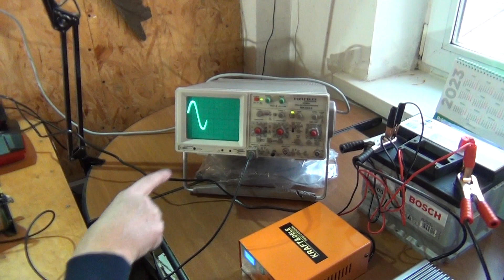Інвертор 12V - 230 V Перетворювач напруги - перевіряємо синусоїду Які акумулятори використовуються?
Inverter 12V - 230 V Energy converter - we check the sine wave What batteries are used?

Russia started an armed invasion of my country, Ukraine. Russia started the war. Russian troops kill civilians, destroy cities, villages and industry, seize Ukrainian territory. Overwhelming majority of Russians support the war in Ukraine. Therefore, all Russians are responsible for this bloodshed. Every country now has a clear answer to the question if Russians want the war – THEY DO.

Briefly review of Russian justifications for the war:

1) Russia claims that the Nazis seized power in Ukraine.

Rebuttal: the president of Ukraine has Jewish ancestry. Ukraine is a multinational country, where all people live in peace and good neighborliness. There are radical nationalists, but extremely few, and they are not represented in parliament. We have no more radical nationalists than in Russia, and no more than in civilized countries.

2) Russia says it opposes the NATO and the United States.

Rebuttal: Ukraine is not part of NATO, and we are not even going to be invited in the near future. Throughout their existence, NATO and the USA never seized or captured other people's lands.

3) Russia believes that Ukraine has a lot of weapons and need to be “demilitarized”.

Rebuttal: we gave up nuclear weapons, we have no cruise missiles, no advanced air defense systems, no large destroyer ships or submarines. We desperately need weapons in order to protect our country from Russia, which already annexed Crimea and the part of Donbass. By signing Budapest Memorandum on Security Assurances, Russia guaranteed peace to Ukraine, but later Russia was the first to break it. Therefore, the only defense of Ukraine is our armed forces.

I appeal to the leadership of Raimondi, to Battipav, to Sigma, to Rubi, to all tilers and to all citizens of the world. One can not have any business with Russia, neither sell, nor buy, nor invite guests. For Ukrainians from now on and forever, Russians are enemies and murderers. For the whole world, Russia is the aggressor, outcast country that has only North Korea as its ally.